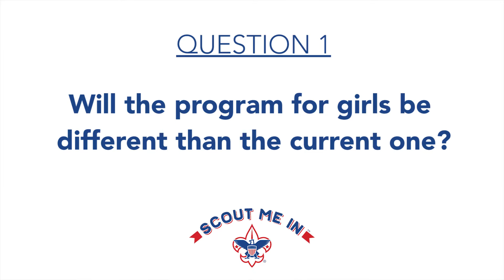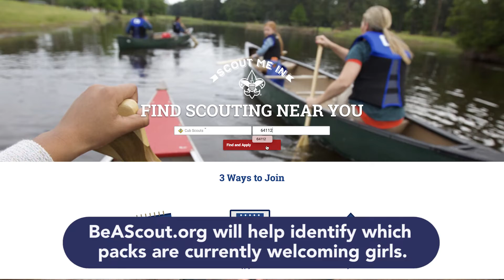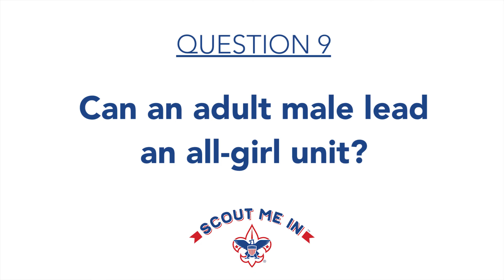Family Scouting Q&A